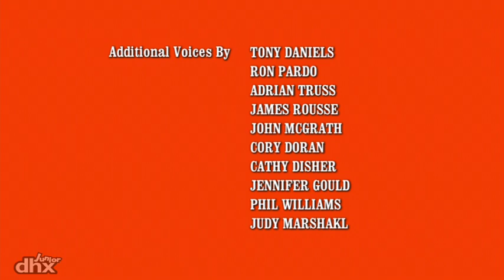Hurray for Huckle (Busytown Mysteries) 103 - The Mystery of the Lost Parrot / The Monster Mystery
"When a lost parrot shows up at the park, Huckle and Lowly decide to find its owner. / When the gang find strange footprints, Sally fears they were made by a monster."